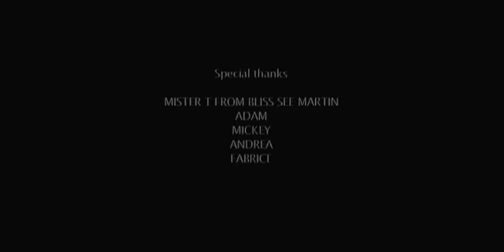Don Omar ft Lucenzo - Danza Kuduro